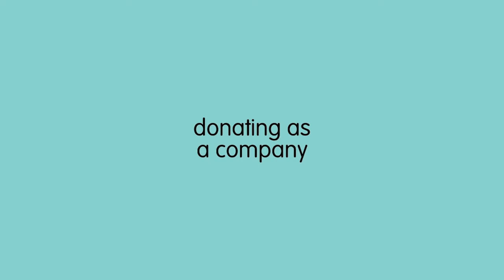Ray Of Hope Initiative's The GIF Of Giving CASEVIDEO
Because GIFs can be Gifts too.